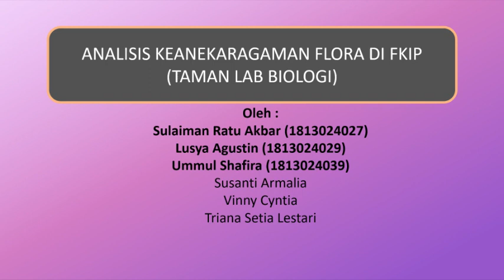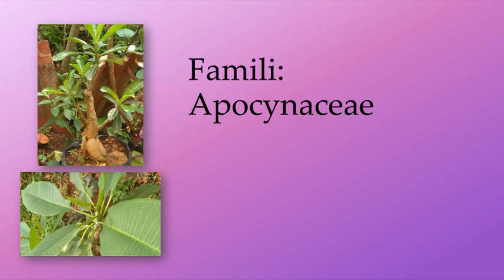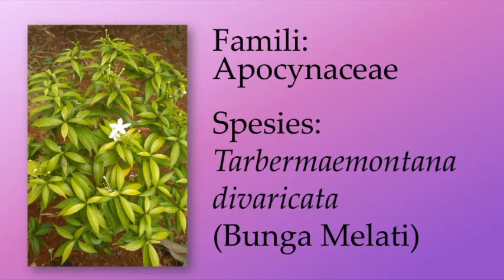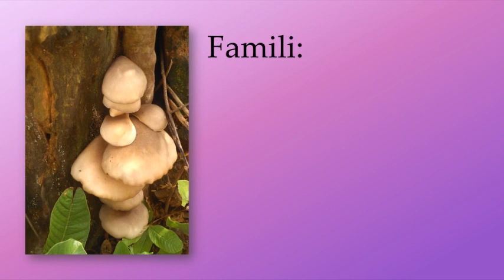Keanekaragaman Tanaman di FKIP (Lab Biologi)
Tugas Biodiversitas
Kelas A
angkatan: 2018

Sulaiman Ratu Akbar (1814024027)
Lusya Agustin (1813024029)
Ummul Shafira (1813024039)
Vinny Cyntia
Susanti Armalia
Triana Setia Lestari